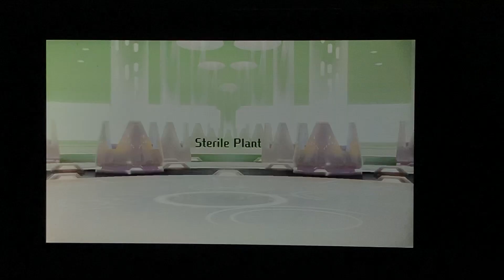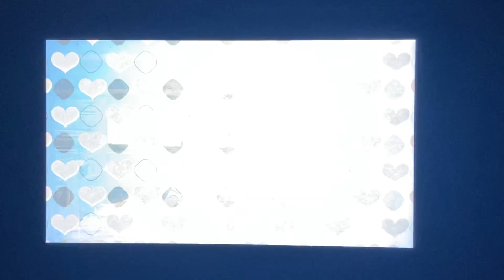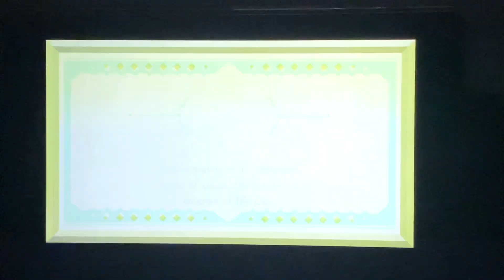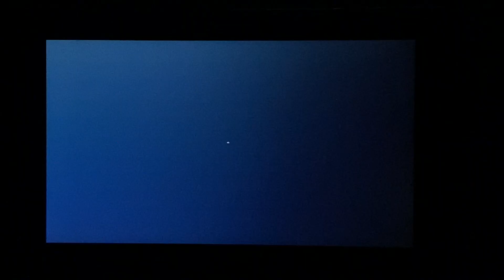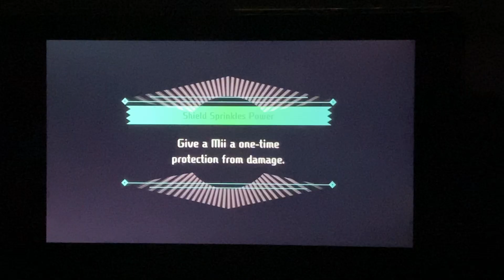Miitopia Playthrough Part 64